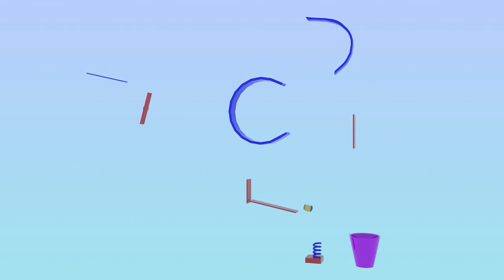Animation Showreel ।। Rajib saha